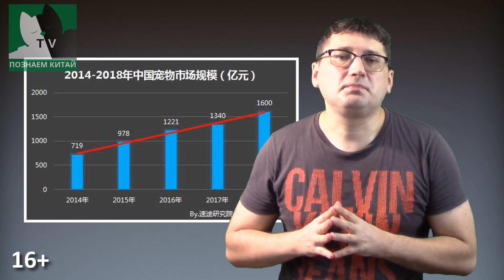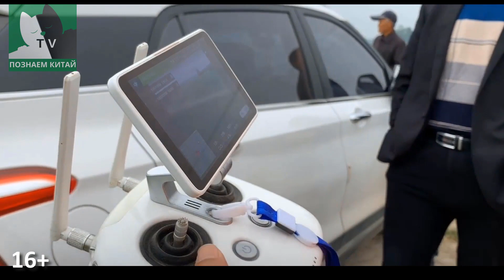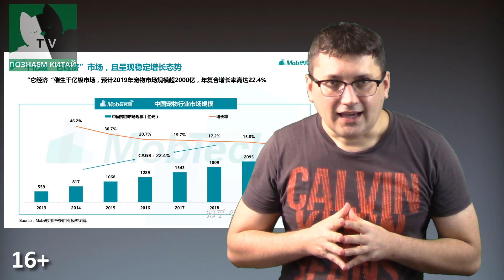Работа в Китае или будущие профессии.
► Получить бесплатный пробный урок в нашей академии IchineseOnline https//ichinese.online/free

🎬 Работа в Китае или профессии будущего.

Ежемесячный доход в 60 000 юаней, стилист для домашнего питомца, какие еще новые высокооплачиваемые рабочие места возникли в эти годы в Китае?

Резюме: В отчете о китайском рынке домашних питомцев вы, возможно, не представляете, что в последние несколько лет отрасль домашних животных растет более чем на 40% каждый год, а ее ежегодный масштаб превысил 150 миллиардов долларов США, в результате появилось множество неслыханных профессий.

►► Лучшие курсы китайского языка в русскоязычном интернете, более 500 качественных видео занятий, практические занятия с реальными носителями с профессиональным педагогами, фактически один на один, попробуйте пройти неделя интенсива всего за 1000 руб. с носителем